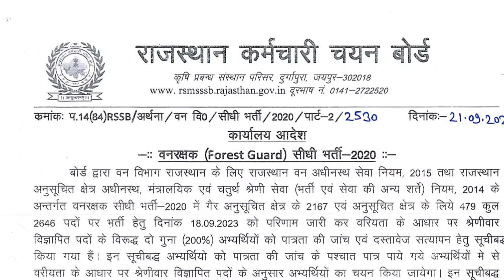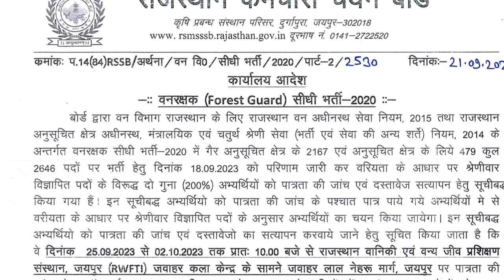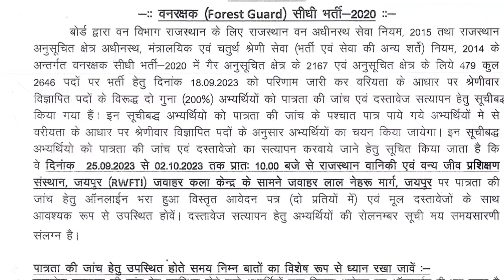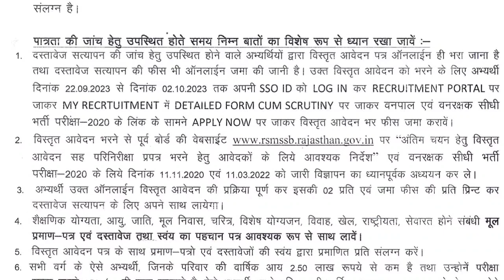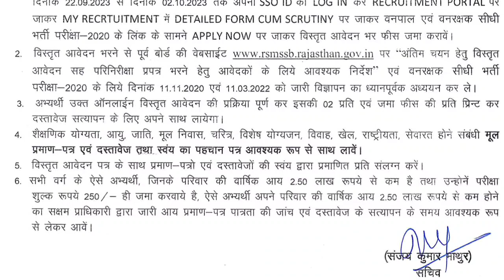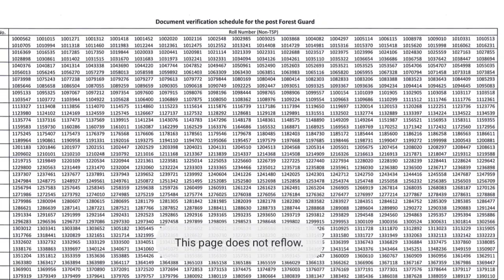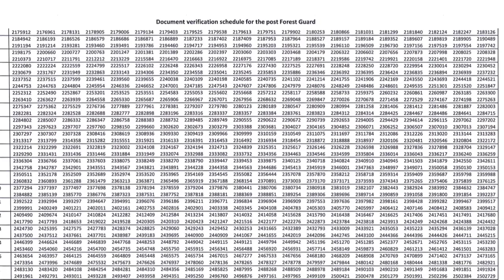Forest Guard 2020 : DV Schedule for Selected Candidates | Vanrakshak 2020 DV | RSMSSB DV Dates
Forest Guard 2020 : DV Schedule for Selected Candidates | Vanrakshak 2020 DV Updates | RSMSSB DV Dates @UVCompetitions

मेरे प्यारे साथियो इस वीडियो में हम राजस्थान की rsmssb forest guard भर्ती 2020 के documents verification schedule for selected candidates की सम्पूर्ण जानकारी साझा करेंगे

धन्यवाद

About Me -
5+ Years teaching experience in Colleges and many institutes.

प्रतियोगी परीक्षाओ से सम्बंधित देश दुनिया की दिन भर की खबरों को जानने के लिए जुड़िये मेरे साथ Khabri App पर

uv competitions
forest guard 2020 dv schedule for selected candidates
vanrakshak 2020 dv updates
rsmssb dv schedule
forest guard documents verification
forest guard dv dates
rsmssb dv updates
rsmssb dv news
forest guard 2020 DV
forest guard 2020 documents verification
forest guard 2020 final result
forest guard 2020 cutoff marks
rsmssb dv dates
rsmssb latest news
rsmssb latest updates